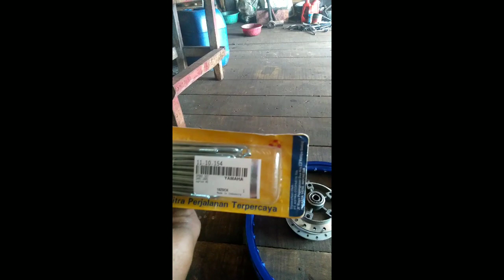TUTORIAL PASANG PELG DAN UKURAN JARI-JARI VIXION NEW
Jika sobat mau blajar insya ALLAH sobat bisa..
Ulang2 tonton vidio ini.. Pasti sobat ngerti.
Jika sobat suka vidio saya... Tolong di like dan subscribenya... Okey sobat